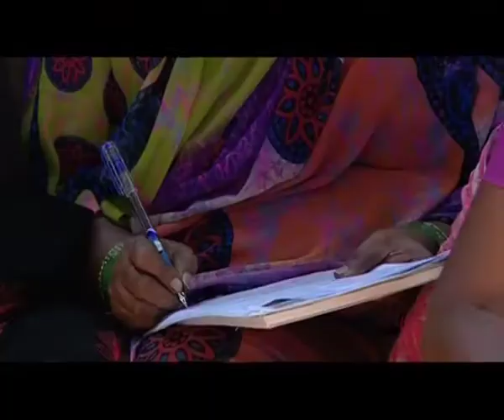Watering the Grassroots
'Watering the Grassroots' tells the story of how micro financing has played an important role in bringing about significant changes in the rural economy of India, leading to financial prosperity for many marginalized, especially rural women, across the country. Micro financing has been a key concept behind rural banking and for providing rural India with the benefits of a credit system. Increasingly, women are using micro financing to develop business solutions and solve problems of financial crisis. The documentary covers a group of women from different parts of the country who have faced hardships and today make use of micro financing to change their circumstances for a better future.